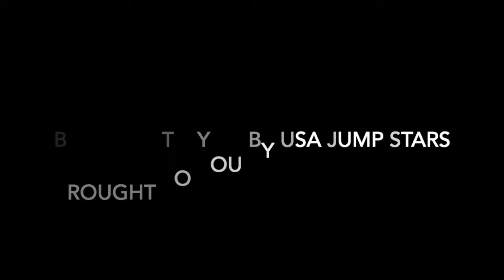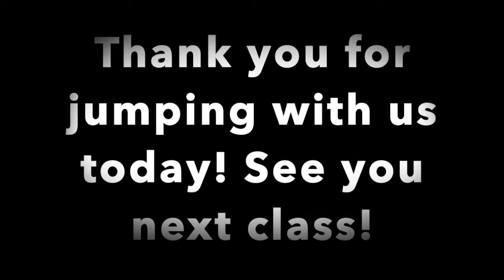South Bay Enrichment Class Spring 5